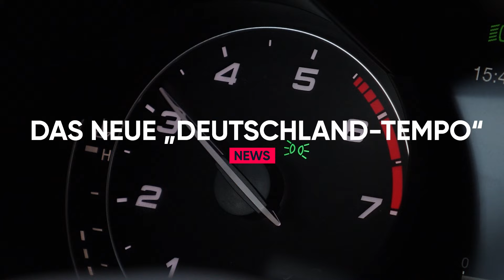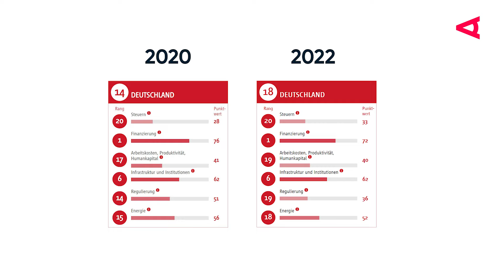Was bedeutet Scholz' neues Deutschland-Tempo? | LOOKAUT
Deutschlands Bundeskanzler Olaf Scholz ruft das Deutschland-Tempo aus. Was er damit meint? Die neue Geschwindigkeit, in der sich die Wirtschaftsnation weiterentwickelt. Zum Beispiel wurden die neuen LNG-Terminals nach nur 200 Tagen Bauzeit in Betrieb genommen. Wieso Deutschlands Wettbewerbsfähigkeit trotzdem abnimmt, erklären wir im Video.

Gegen Scholz' neues Deutschland-Tempo spricht zum Beispiel der neue „Länderindex Familienunternehmen“, eine Analyse von der gleichnamigen Stiftung. Darin rutscht die Bundesrepublik Deutschland von Platz 14 auf den 18. Platz von insgesamt 21 Ländern ab. Laut Experten sehen die Prognosen auch für die Zukunft nicht gut aus.